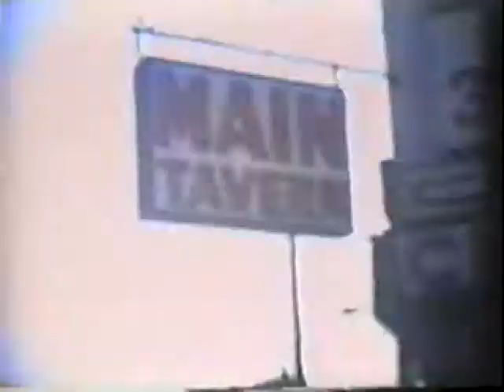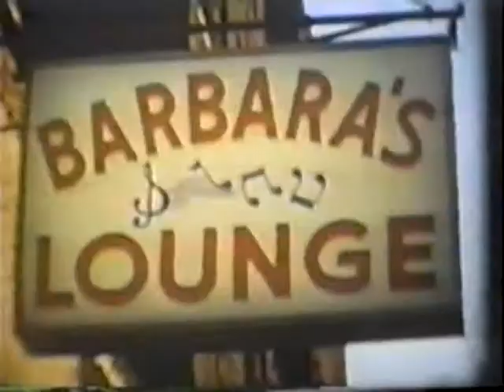Hollywood Joe 1976 / 77 NY + 1992 Piermont NY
Here we find  Joe Nania  (also known as Hollywood Joe) in his black 1961 Cadillac limo back in November of 1976 in Malba , New York  by the Whitestone Bridge with his good buddy  Pat Pulice  - ( Rest In Peace)  - as  the limo driver  - as they go to Flushing...College Point and Whitestone all Queens , New York towns PLUS out to Long Island and Joe in Piermont , New York in 1992  - -